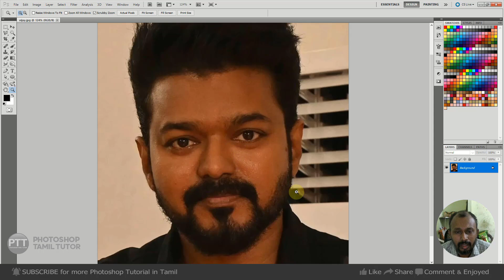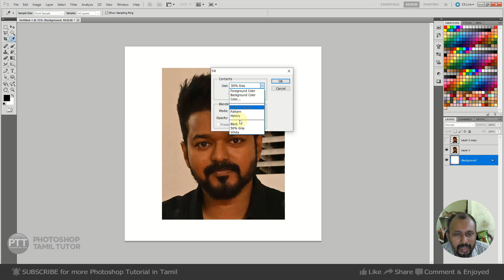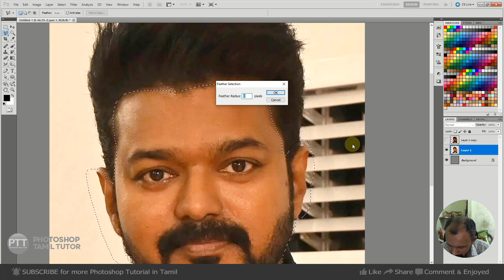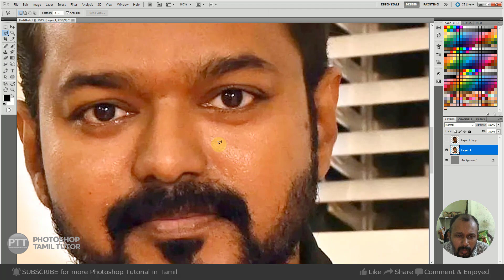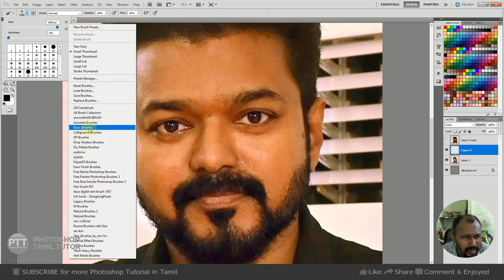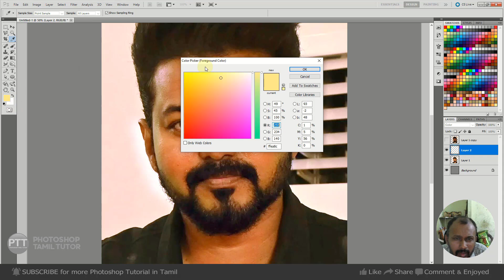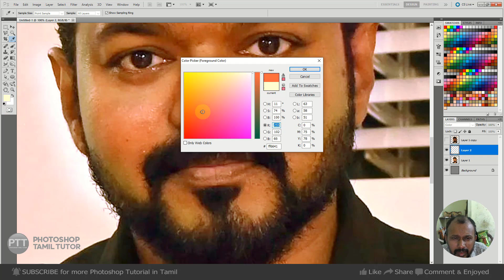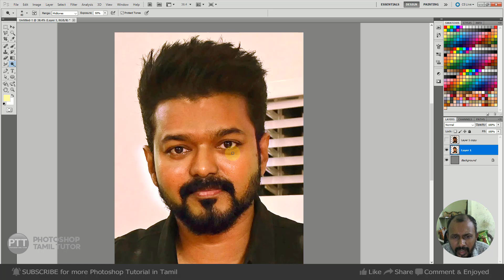Digital Art Skin Color Correction | Digital Art Tutorial | Digital painting Photoshop Tutorial